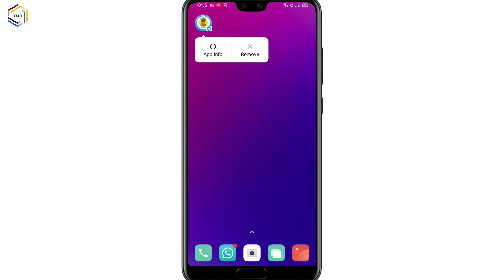Telegram | Telegram Group Ko Home Screen Se Remove kaise kare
Your queries...
Telegram group ko home screen se remove karna sikhen
Group ko home screen Se Kaise
Telegram group ko home screen Se Kaise hataye
Telegram group ko home screen Se Kaise remove Karte Hain